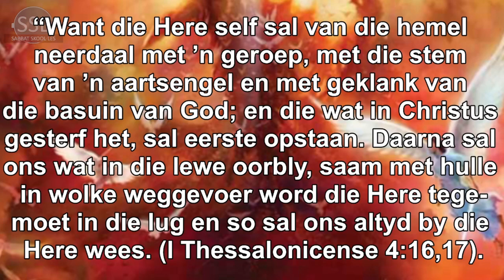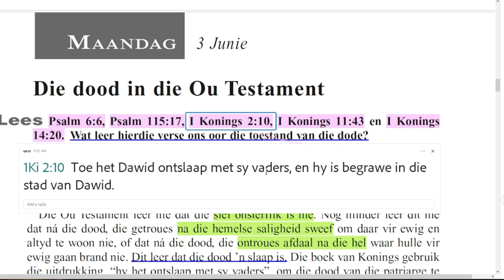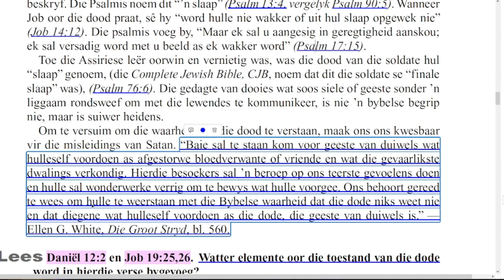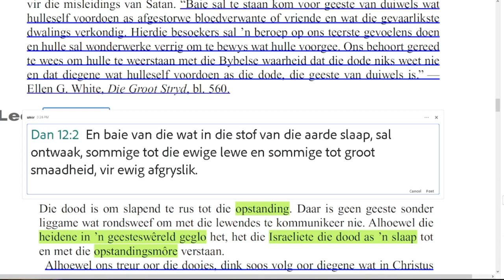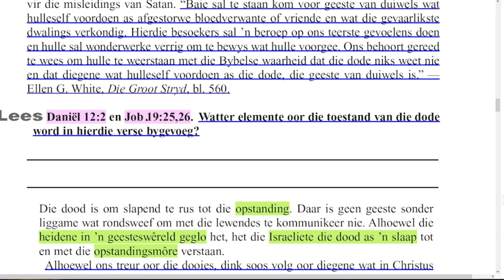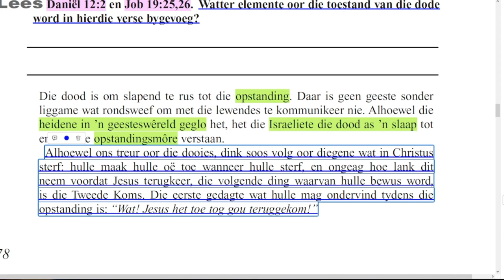Maandag 03 Junie - Die dood in die Ou Testament.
Les 10 - Spiritisme ontbloot
01 tot 07 Junie
2de Kwartaal 2024 – DIE GROOT STRYD

Facebook Blad Webtuiste Whatsapp Groep Aanbieder: David Kühn

Alle eer aan ons hemelse Vader en ons Here en Verlosser, Jesus Christus